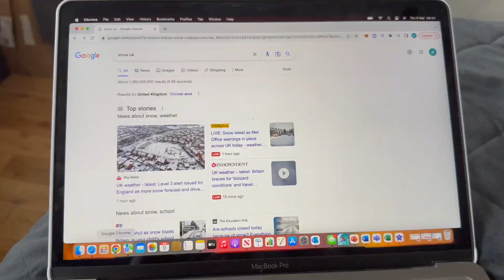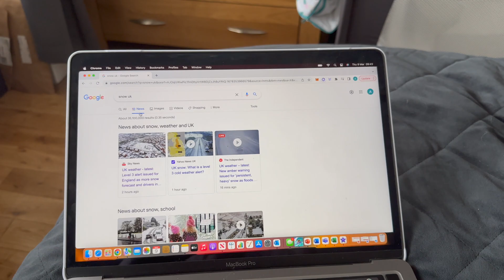Extreme Weather UK (Snow, March 2023) - Virtual Fieldwork OMG Revision GCSE 9-1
This video from OMG (One Minute Geography) Revision looks at the social, economic and environmental challenges of extreme weather in the UK using the March 2023 snow storm as a case study example. In Paper 1, they may well ask you to assess the impacts of extreme weather in the UK so you can use this as an example.